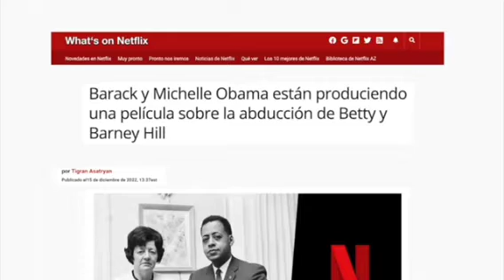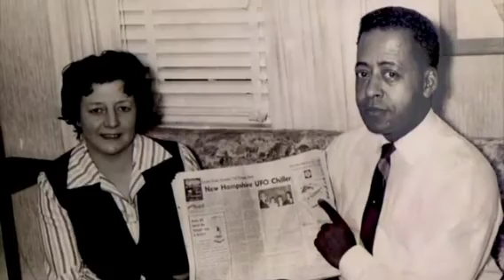Netflix y Barack obama producirán la historia verídica de abducción de 1961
Historia de abducción de Betty y Barney Hill